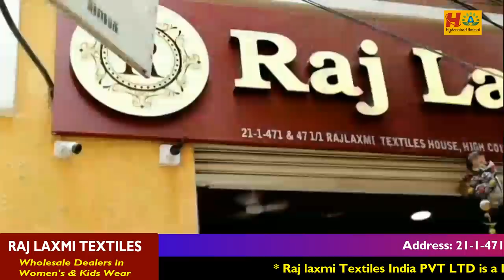New Varieties of Blouse pieces Collection @14 ||Hyd Wholesale || One of the Best Shop at Madina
Hi Everyone. Welcome to our Hyderabad Ammai channel. Today I am Exploring Raj Laxmi Textiles Pvt. Ltd Latest Blouse Pieces Collection . This is One of the Biggest Wholesale Shop at Madina.We should Purchase Set wise. Retail purchases not available.Transport facility available for Rs.10,000 Purchases. Here All Kinds of Women's Wear Collections Available like Sarees, Kurtis, Leggings, Dupattas,Dress Materials, Party Wear Dresses ,Kid's

Address:
21-1-471 & 471/1,Rajlaxmi Textiles House, High court Gate no -5, Opp. Lane Second Left, Rikab Gunj, Near Madina Circle, Hyd-2, T.S

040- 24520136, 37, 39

Location Link

         Your's
  Hyderabad Ammai😍
  Keep smiling🤔😃